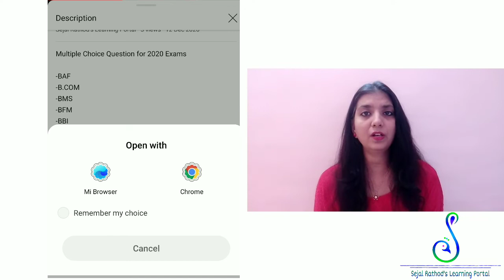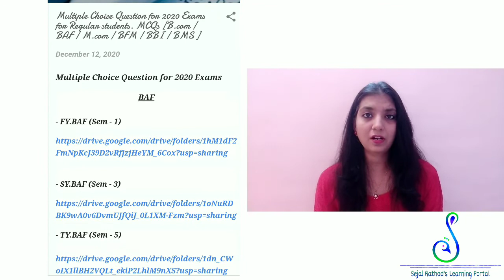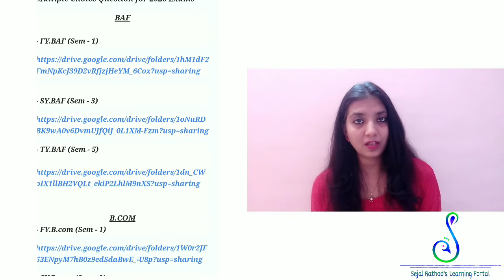MCQs 2020 Exams for Regular students. MCQs [B.com / BAF / M.com / BFM / BBI / BMS ]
Multiple Choice Question for 2020 Exams

-BAF
-B.COM
-BMS
-BFM
-BBI
- M.Com

These Question Banks are made by various anonymous sources and collaborative efforts.and most of the MCQs are from Text Book.

[ Manan Prakasan, Sheth Publishers and Vipul Publication]

- If you wish to contribute/add/report a file you can eMail on

- If you wish to suggest an Answer/Question something - then you can find a Comment Button!